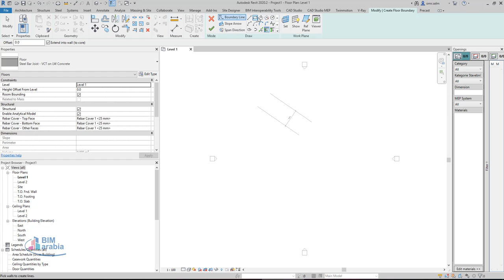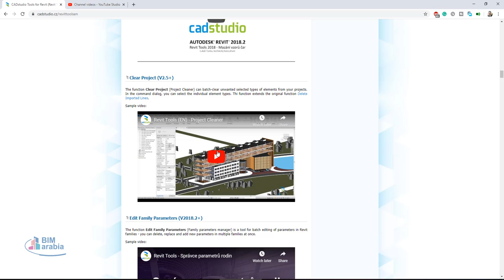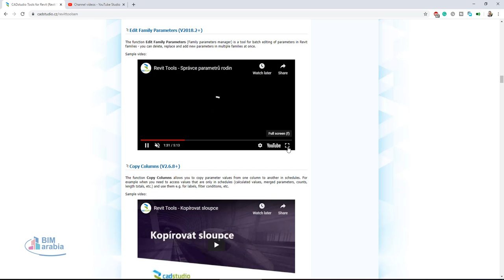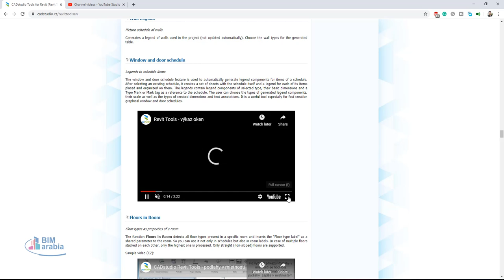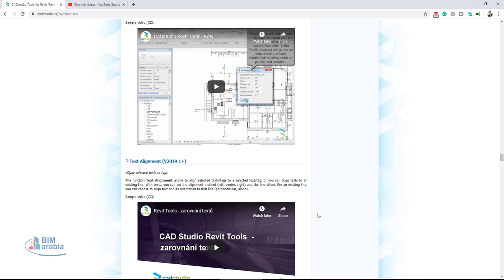CADstudio Tools for Revit